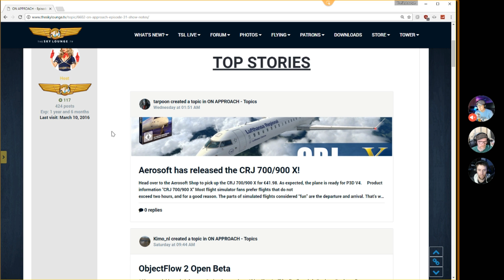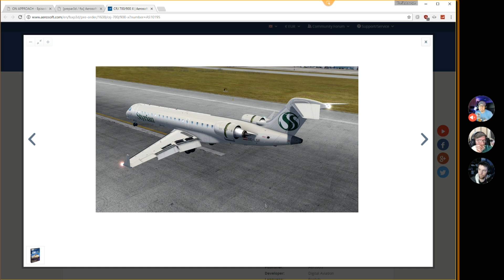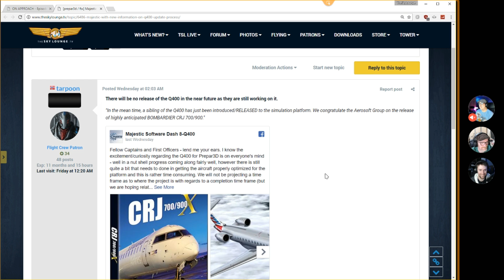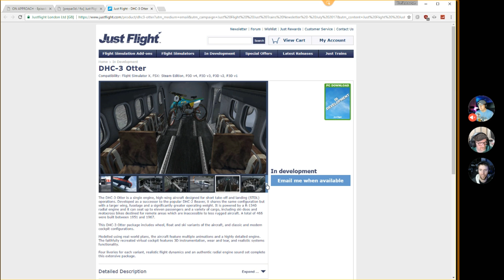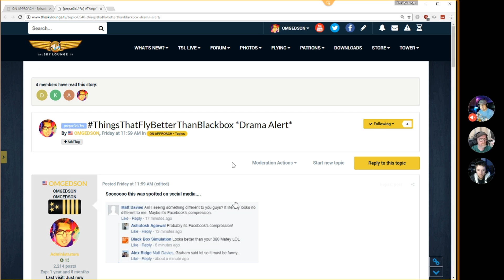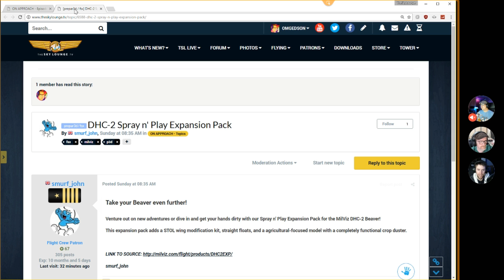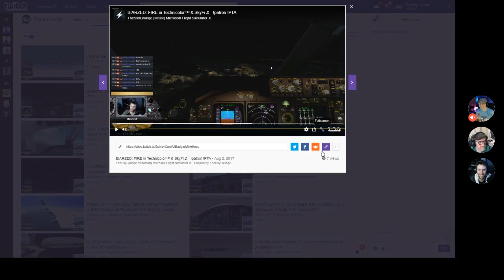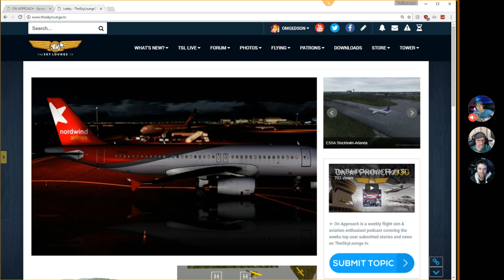CRJ IRL OMG FTW BBQ !111!1! | ON APPROACH - Episode 31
✈ A huge thanks to our Patrons! Productions like TSL wouldn't be possible without your help!

Join TSL Hosts OMGEDSON, Sparks_Smudge, & Biarzed as they discuss...

Aerosoft CRJ 700/900 X is FINALLY out, ORBX ObjectFlow 2 Open Beta, Majestic Q400 Update, RWY26 Simulations MKJP, Just Flight DHC-3 Otter in Development, BlackBox Simulation Software Price hikes and DRAMAAAAAAAAA, ThingsThatFlyBetterThanBlackbox, JustSim LEJR Jared in Spain, Milviz DHC-2 Spray n Play Expansion for Beaver, DA40 Soundpack hints, add-on updates, releases, sales, and more.

✈ On Approach is a weekly flight sim & aviation enthusiast podcast covering the weeks top user submitted topics and news on TheSkyLounge.tv

Coming Soon, you'll be able to send us fun stuff to open on stream!